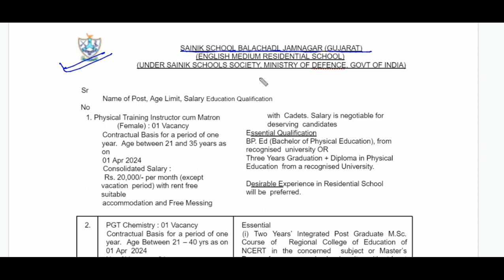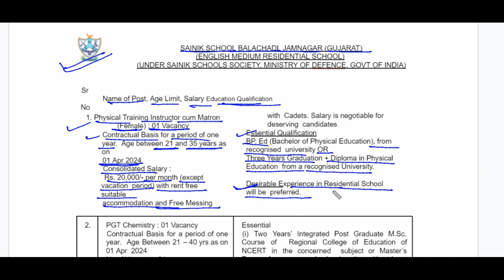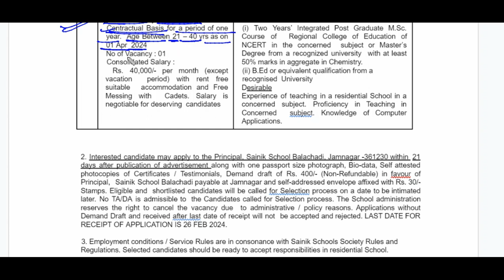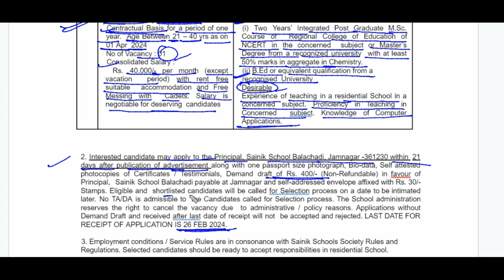SAINIK SCHOOL TEACHING & NON TEACHING JOB SESSION 24-25 llApply now Jamnagar,Gujarat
SCHOOL TEACHER VACANCY 2023 I ALL SUBJECTS I SALARY UPTO 80000 Rs PM I NO FEE I NTT PRT TGT PGT OTHER POSTS I EMAIL APPLY IFRESHERS ELIGIBLE I

KVSNEWVACANCY2023 KVS PRT RESULTS bihar teachers bharti 2023

dsssb
nvs
nvs pgt